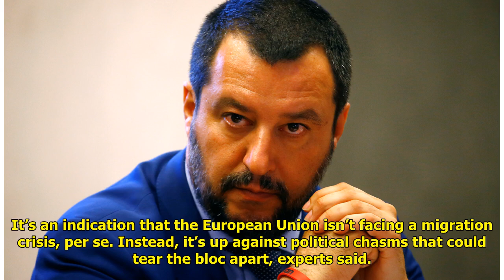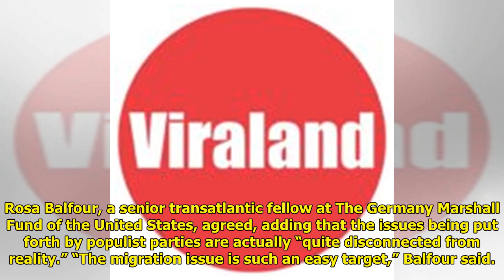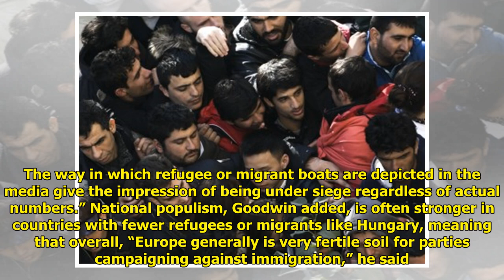The Popularity Of Europe's Far-Right Is Surging Even As Migrant Arrivals By Sea Plummet World Today